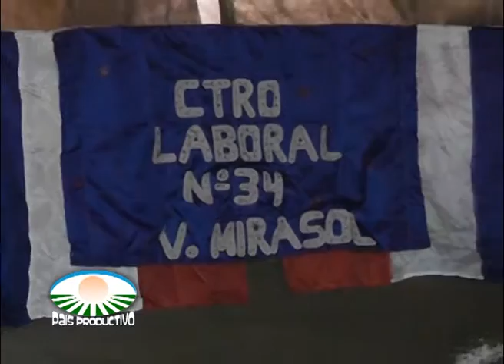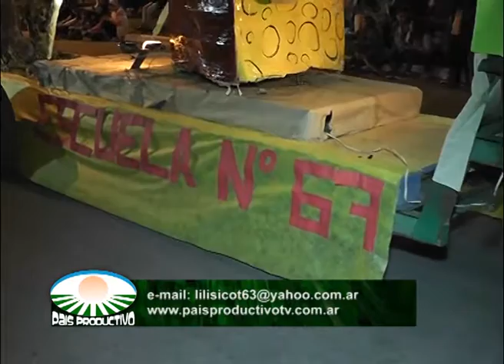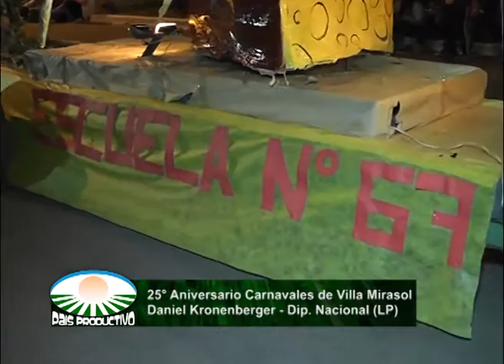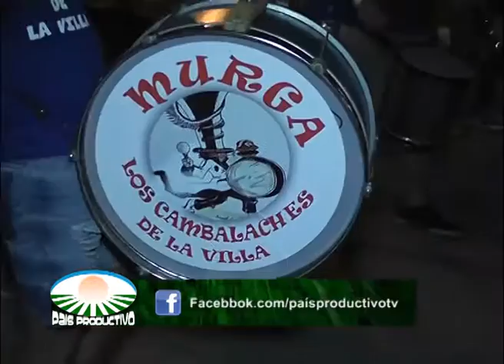Villa Mirasol, La Pampa 25° Aniversario de Carnavales 26 03 2017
Villa Mirasol. La Pampa- 25° Aniversario de Carnavales. Desfile de Carrozas- Intendente Emilio Soncini- Diputado Nacional Daniel Kronenberger- Organizadoras de Carnaval. Mónica Martín y Luciana Bellotto. 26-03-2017